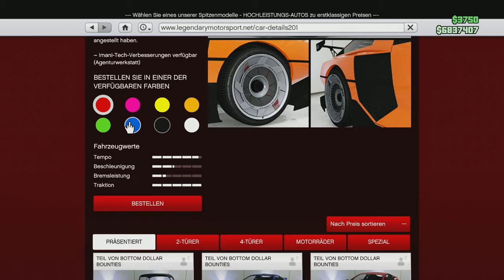Der NEUE Bollokon Envisage ist einzigartig! (Hyundai N Vision 74) | GTA Online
Heute tunen wir den neuen Bollokon Envisage, welcher hiermit das zweite Bollokon Auto in GTA Online ist. Auch wenn dieser Wagen leider nicht viel zu bieten hat ist er dennoch schön.

Feedback ist immer herzlich willkommen!

►Kapitel:
00:00 Intro

Hintergrund: